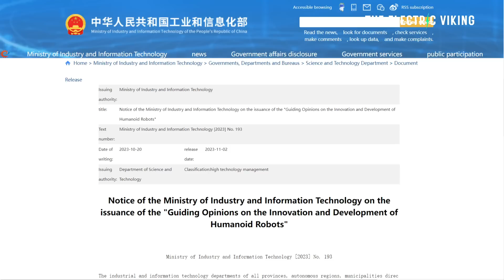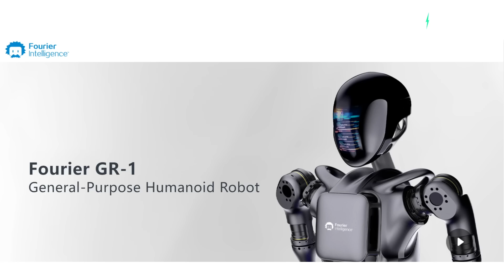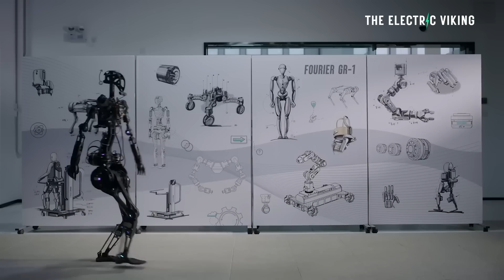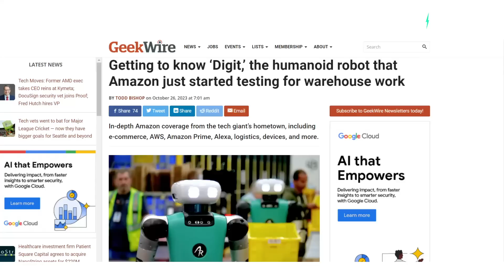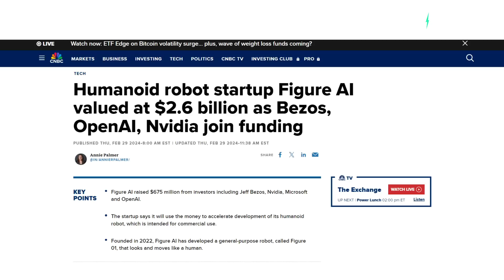China is mass-producing humanoid robots that will 'reshape the world'